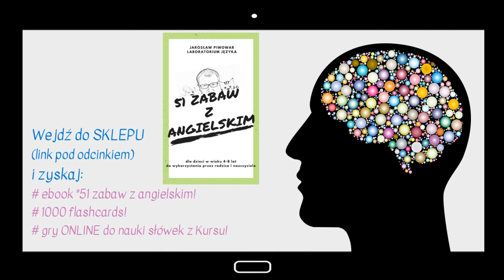1000 słów dla dzieci! - #13 (Angielski - Przeciwieństwa cz.3)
Wypróbuj BEZPŁATNIE pierwsze 3 zajęcia!

Pod treściami przeznaczonymi dla dzieci, YouTube automatycznie blokuje możliwość dodawania komentarzy, dlatego jeśli masz jakieś pytania dotyczące odcinka lub inne dotyczące nauki języka angielskiego, to napisz do mnie

Dziś poznasz następujące słówka z kategorii “Opposites part 3”:
empty – pusty
full – pełny
soft – miękki
heavy – ciężki
light – lekki
hard – twardy

LINK do zajęć dla klientów, którzy wykupili pełny dostęp do kursu, znajduje się tutaj